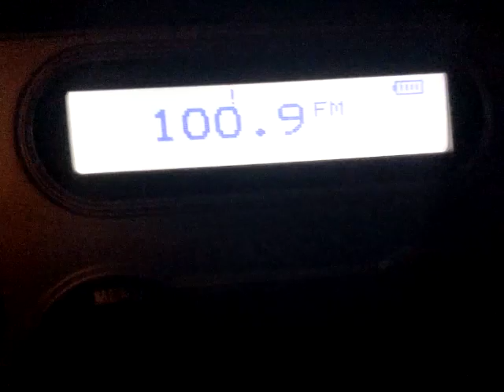KWTN-FM Transmission on January 17, 2022 - 9:20 PM CST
The most strangest FM DX of January 2022 for me. I swear this was not my doing, it was like this when I tuned in. Typically, I wouldn't upload stuff like this unedited, but considering that this was a once-in-a-lifetime experience I felt like it was necessary.

This is KWTN-FM in Allen, NE. This station is owned by the Winnebago Tribe of Nebraska (the WTN in the call letters) and typically plays tribal music. Guess somebody there decided otherwise during the late night hours on January 17, 2022.

After further research, this happens to be a portion of a crossover video? (at 2:35:38).